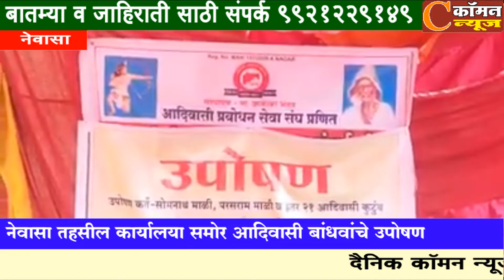नेवासा -- तहसिल कार्यालया समोर आदिवासी बांधवांचा मोर्चा